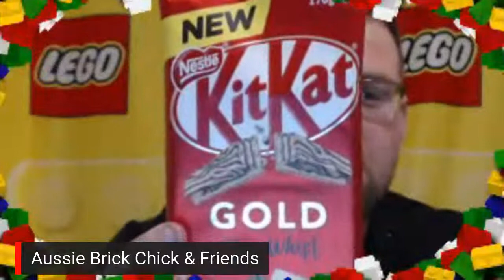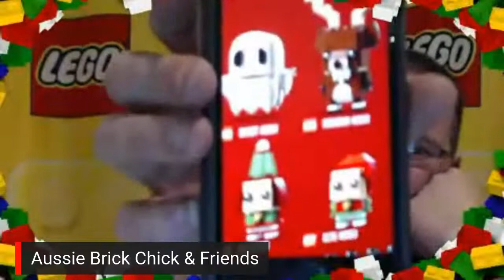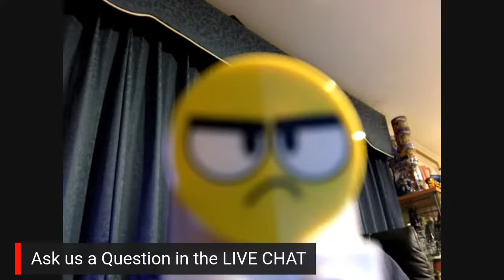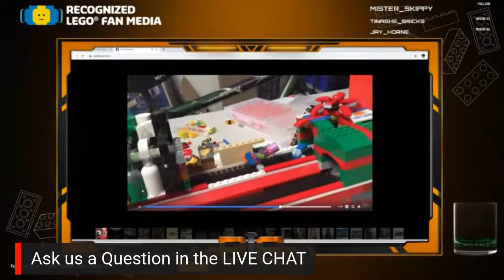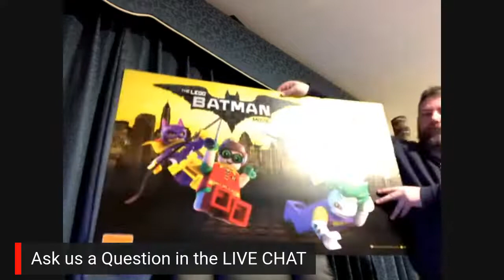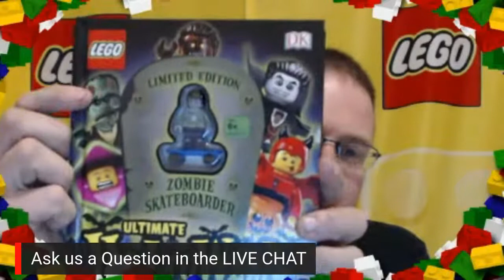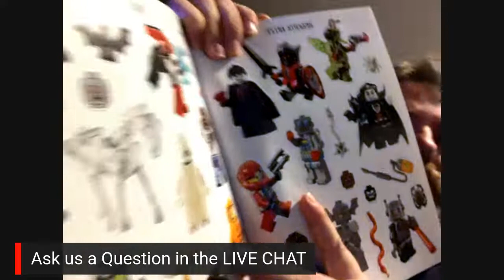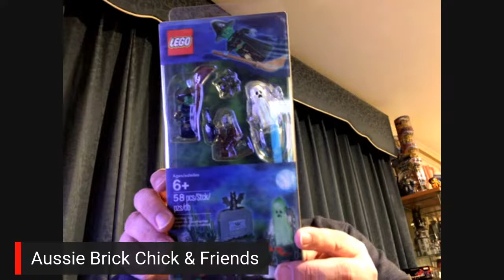🌈Lets Talk LEGO With Aussie Brick Chick & Friends TGI Friday #123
It’s FINALLY Friday! wahoooo!!! 🚀 Let’s kick off your LEGO loving weekend tonight 9pm Brisbane time with Aussie Brick Chick and Friends. 🎢Come join me and my LEGO Friends as we talk all things LEGO. 🏰Catch it live or watch later, it’s all good 👍Join in the live chat if you can and be part of the show!

LEGO TGI Friday- Will Aussie Brick Chick make it to Bricktober? Can she resist buying ALL the LEGO?  Can she organise her LEGO enough to get a MOC made? 😂We will also chat all things LEGO!

All this and more tonight! 😮